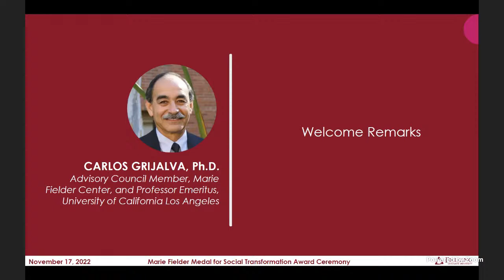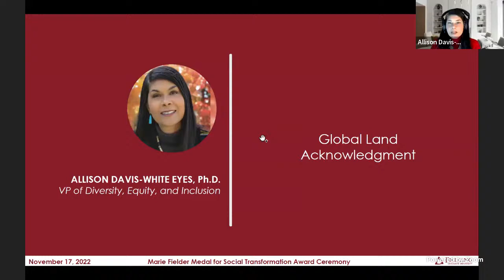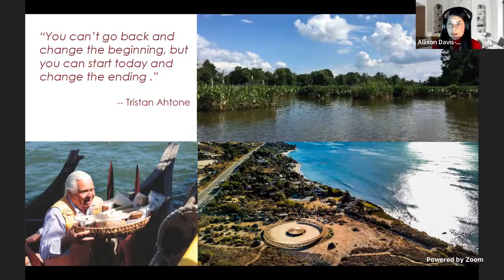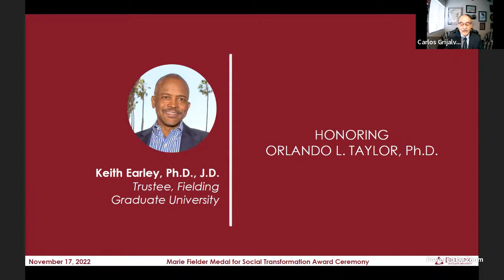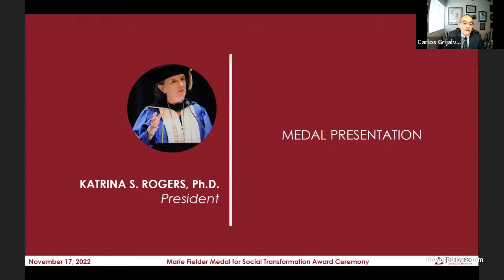Orlando L. Taylor, PhD - 2022 Recipient of the Marie Fielder Medal for Social Transformation